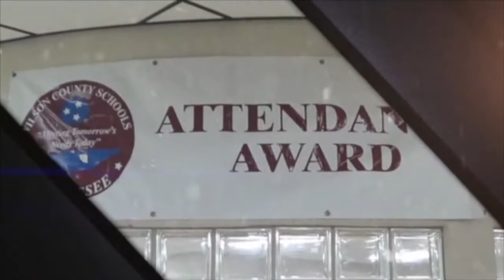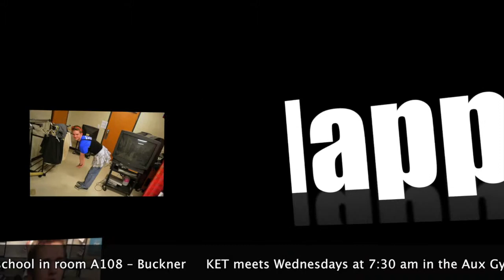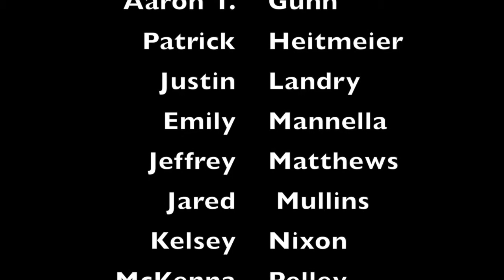April 16, 2015